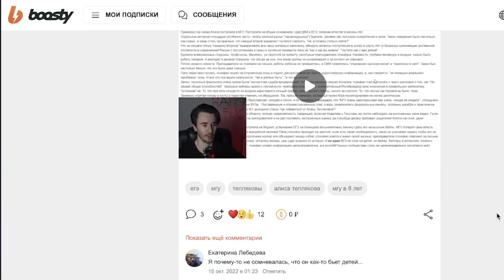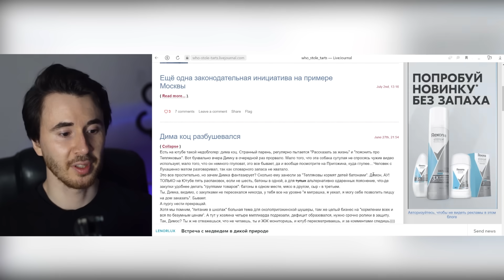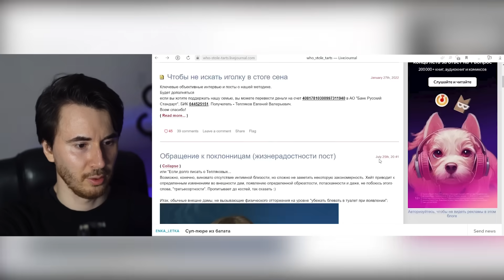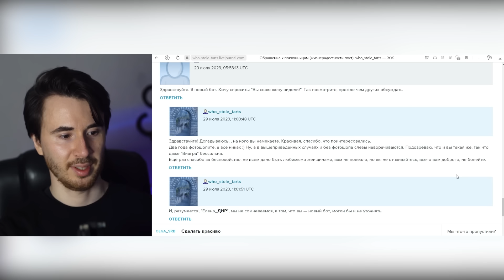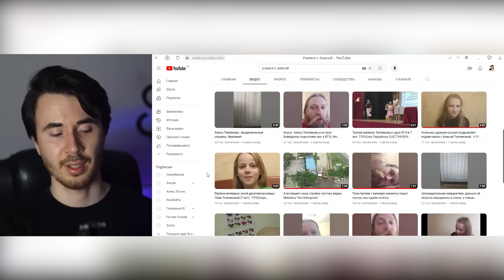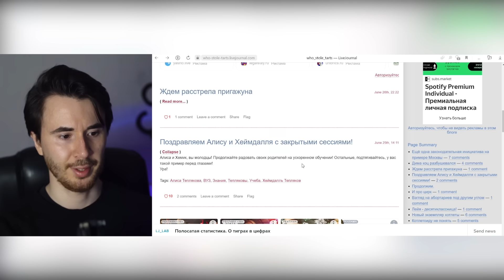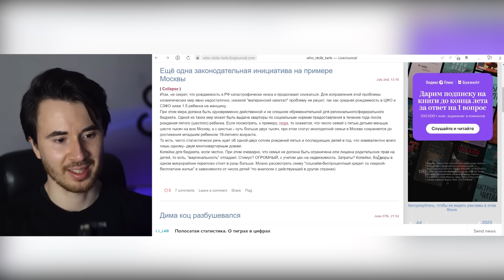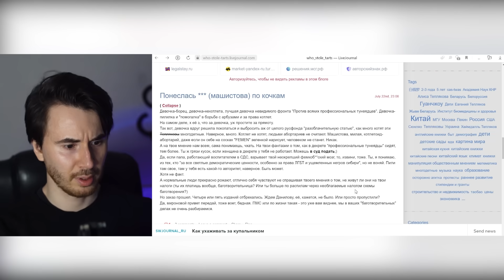ТЕПЛЯКОВ ОТВЕТИЛ МНЕ ЛИЧНО! ЭТО ПРОСТО ПОЗОР! МГУ В 8 ЛЕТ ВСЕ ДЕТАЛИ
Заполни форму, и получи доступ к RealKarma (Только первые 100 заполнивших получат доступ)

Реклама. Рекламодатель ООО "РЕАЛ КАРМА" ИНН 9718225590
LdtCKapRb

Глава многодетной семьи, известной своими рекордами по раннему образованию детей, Евгений Тепляков настаивает, что его старшая дочь Алиса, которая в 9 лет поступила в МГУ – гений, учится прекрасно, в свои нынешние 10 лет осваивает вузовскую программу в разы быстрее 18-летних однокурсников.

Однако на ток-шоу, куда не раз приглашали Тепляковых в позапрошлом году, девочка не производила эффектного впечатления. Отвечала односложно («Алиса, зачем тебе вуз?» «Надо»), сделала ошибку в формуле… Да и в МГУ на экзамене по введению в психологию ей поставили двойку. Папа тогда устроил на факультете лютый скандал с дракой. А по пути домой, прямо в метро, записал видео: на нем Алиса, вертясь вокруг столба, рассказывает, что было два вопроса - про интроспекцию (самонаблюдение) и про деятельностный подход - и что она отвечала. Те, кто не учил психологию в вузе, диву давались: такие сложные термины малышка знает, говорит пусть и очень коротко, но вроде связно – странно, что двойку поставили.

Сейчас Евгений выложил в блоге аудиозапись с очного, как он уверяет, экзамена по общей психологии, который Алиса успешно сдала сейчас, на втором курсе.

Оценить ее знания мы попросили Андрея Подольского - доктора психологических наук, профессора НИУ ВШЭ, заслуженного профессора МГУ им. М. В. Ломоносова, руководителя департамента развития человеческого ресурса компании «Иннопрактика», специалиста по возрастной психологии и психологии.

- Ролик показывает только то, что и так известно: метод Теплякова-старшего построен на дрессуре запоминания, которая основана на усвоении схем, — говорит Андрей Ильич. — Где-то встречал в интернете шпаргалку о периодичности мышления, которую девочка воспроизводит с большим вдохновением.

ДИСКЛЕЙМЕР:
Данное видео сделано только с развлекательными целями и не нацелено на то, чтобы задеть чьи-то чувства или оскорбить кого-то. Все сказанное является субъективным мнение автора, а не фактами.